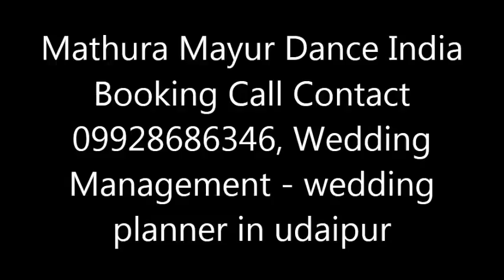Folk Dance 11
Corporate Events Management, Wedding Planner, Birthday Party, Personal

Event Management, Party Planning, Promotion Events,Youth Group Events,

Standard Events, Trade shows, Board Meetings, Charity Events, Award

Parties, Holiday Parties, Party Planner, Seminars, Conferences,Ceremony

Party.

Rajasthan

Ajmer, Alwar, Banswara, Baran, Barmer, Bharatpur, Bhilwara, Bikaner, Bundi,

Chittorgarh, Churu, Dausa, Dholpur, Dungarpur, anumangarh, Jaipur,

Jaisalmer, Jalore, Jhalawar, Jhunjhunu, Jodpur, Karauli, Kota, Nagaur, Pali,

Pratapgarh, Rajsamand, Sawai Madhopur, Sikar, Sirohi, Sri Ganganagar, Tonk,

Corporate Events Management, Wedding Planner, Birthday Party, Personal Event Management, Party Planning, Promotion Events,Youth Group Events, Standard Events, Trade shows, Board Meetings, Charity Events, Award Parties, Holiday Parties, Party Planner, Seminars, Conferences,Ceremony Party.

Rajasthan